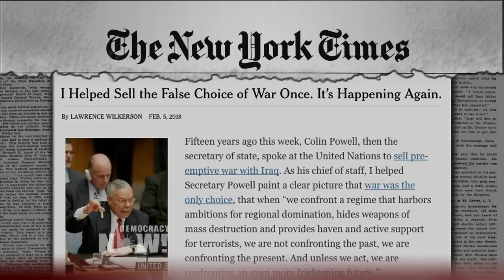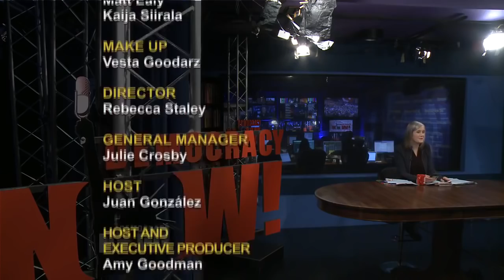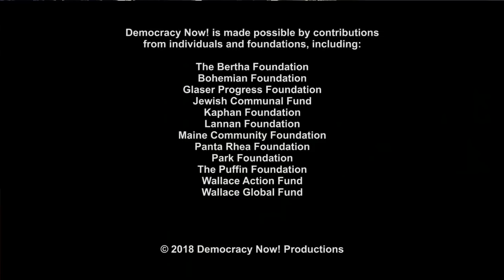Lawrence Wilkerson: I Helped Sell the False Choice of War with Iraq; It’s Happening Again with Iran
- Fifteen years ago this week, Secretary of State General Colin Powell gave a speech to the United Nations arguing for war with Iraq, saying the evidence was clear: Saddam Hussein had weapons of mass destruction. It was a speech Powell would later call a blot on his career. Is President Trump doing the same thing now with Iran? We speak to Powell’s former chief of staff, Col. Lawrence Wilkerson. He recently wrote a piece titled “I Helped Sell the False Choice of War Once. It’s Happening Again.”